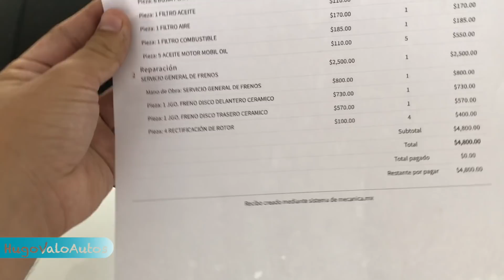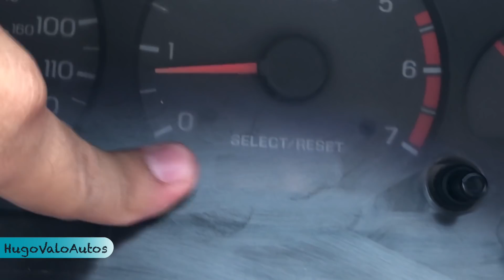El Mustang tiene demasiados problemas!! | HugoValo Autos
En el video de hoy les cuento cuánto he gastado con los detalles que tiene el mustang... ha salido más problemático de lo que creíamos.